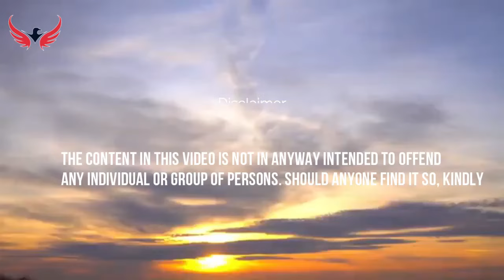Mr. President, Do The Noble Thing Please (LGBT)